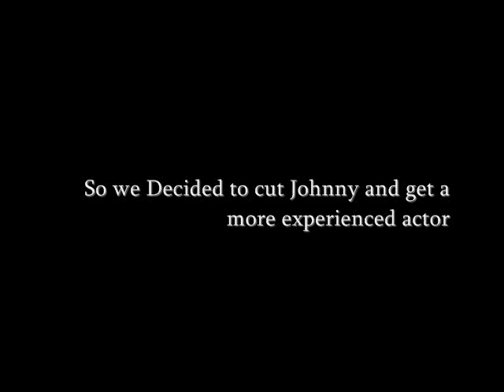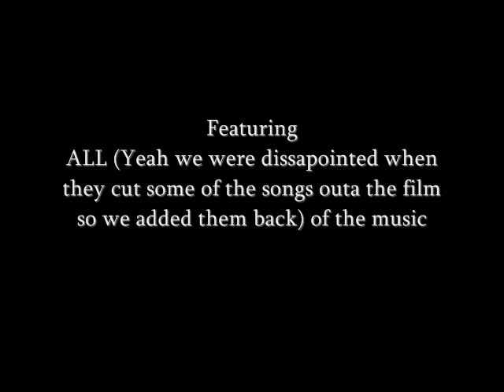Sweeney Todd the demon barber of sesame street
as the title say.